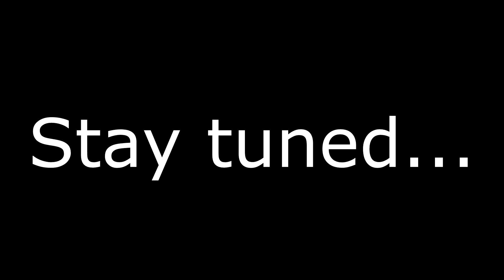My "Ultimate" Video - Teaser